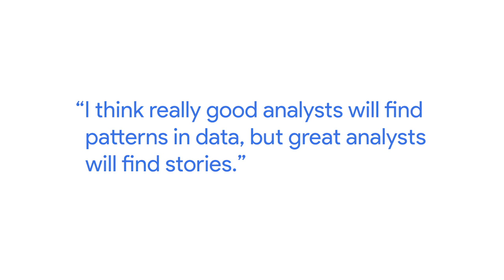How to Ask the Right Questions as a Data Analyst | Google Data Analytics Certificate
Really good analysts find patterns in data, but great analysts find stories. Molly, the Head of People Analytics at X, the moonshot factory, shares how her past mistakes have come from not asking enough questions to get to the route of what the stakeholders wanted to know.

This video is part of the Google Data Analytics Certificate teaching you how to prepare, process, analyze, share, and act on data. The program, created by Google employees in the field, is designed to provide you with job-ready skills in about 6 months to start or advance your career in data analytics.

► No experience necessary: Learn job-ready skills, with no college degree required.
► Learn at your own pace: Complete the 100% online courses on your own terms.
► Stand out to employers: Make your resume competitive with a credential from Google.
► A path to in-demand jobs: Connect with top employers who are currently hiring.